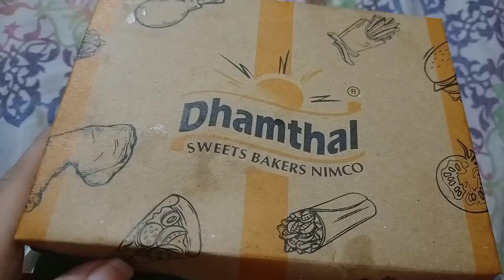Sasural jarhe hun 😊 Ammi k ghar boht enjoy kiya🤩